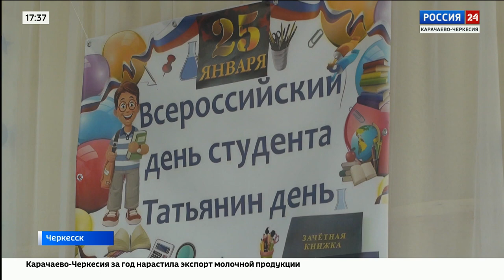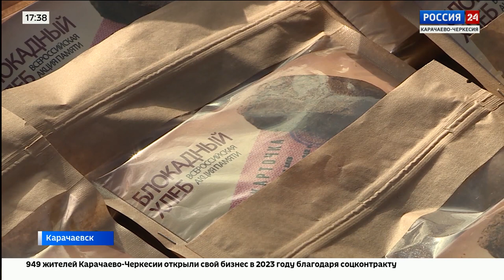"Вести Россия 24" Эфир от 26.01.2024